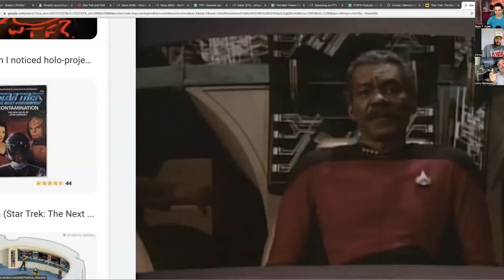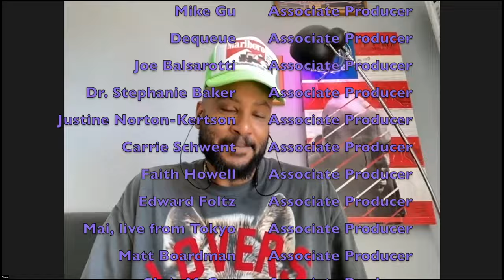Demons of Air and Darkness | Review of Star Trek TNG 211, "Contagion" with Larry Nemecek | T7R #243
Cirroc Lofton (Jake Sisko in Star Trek: Deep Space Nine) and sci-fi producer, Ryan T. Husk, critique, review and react to Star Trek: the Next Generation, episode 211, "Contagion." Star Trek reaction.

Special Guest: Dr. Trek, Larry Nemecek

Listen to all our NEXT GENERATION and DEEP SPACE NINE AUDIO PODCAST episodes on your favorite podcasting platform

*This review content is for informational and entertainment purposes only, and is not a promotion nor promotional material for any other parties. We stand in full solidarity with SAG-AFTRA.

Executive Producer:
Dr. Susan V. Gruner
Jason Okun

Associate Producers:
Homer Frizzell
Dr. Ann Marie Segal
Eve England
Yvette Blackmon-Tom
TJ Jackson-Bey
Bill Victor Arucan
Titus Mohler
Anna Post
Joe Balsarotti
Mike Gu
Dr. Stephanie Baker
Dequeue
Justine Norton-Kertson
Carrie Schwent
Faith Howell
Matt Boardman
Chris McGee
Justin Weir
Jake Barrett
Jane Jorgensen
 Henry Unger
Jed Thompson
Allyson Leach-Heid
Julie Manasfi
Marsha "Classic" Schreier
Greg K. Wickstrom

Special Thanks to Carl Frederiksen